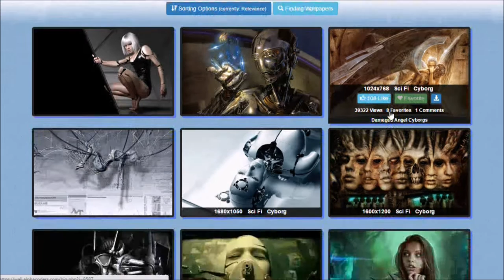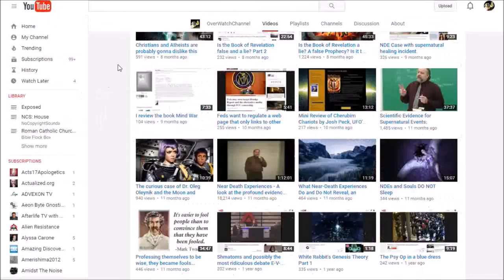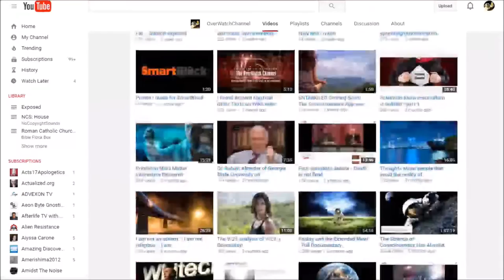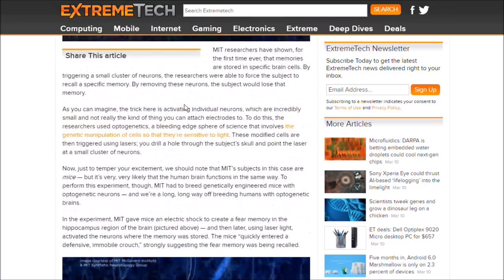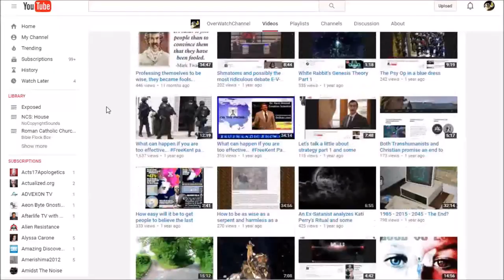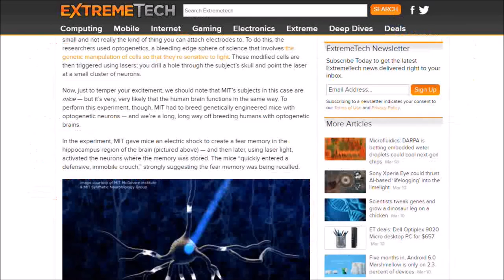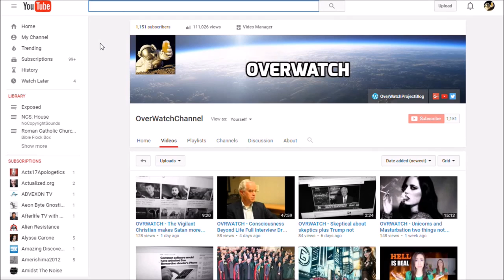OVRWATCH - Why transhumanism will fail.